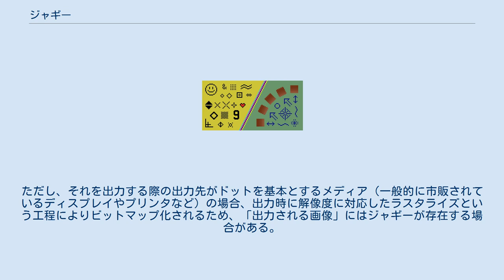ジャギー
階段状のギザギザをジャギーという ジャギー （Jaggy, Jaggies）は、ビットマップ画像（ラスターイメージ）やビットマップフォントなどの輪郭に見られる、階段状のギザギザのこと。
折り返し雑音の一種。
 ビットマップ画像の解像度に依存し、解像度が低いほどギザギザが大きく目立つようになる。
ジャギーはビットマップ画像の持つ特徴であり、ジャギーが存在しないビットマップ画像はない。
ジャギーを軽減させる方法は、画像をウェブサイトや印刷などの用途に合わせて適切な解像度を設定する、アンチエイリアスを設定するなどがある。
しかし、アンチエイリアス処理を施した画像は、輪郭がぼやけるため、必ずしも綺麗な画像になるとは限らない。
また、低解像度画像のジャギーはドット絵などに見られる独特の雰囲気が出る場合がある。
 なお、図形情報であるベクターイメージにはジャギーは存在しない。
ただし、それを出力する際の出力先がドットを基本とするメディア（一般的に市販されているディスプレイやプリンタなど）の場合、出力時に解像度に対応したラスタライズという工程によりビットマップ化されるため、「出力される画像」にはジャギーが存在する場合がある。